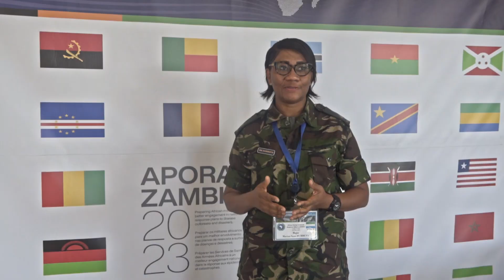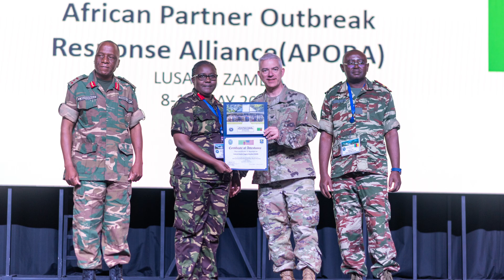APORA Symposium 2023 - solidarity in preventing and responding to infectious diseases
The annual African Partner Outbreak Response Alliance (APORA) symposium took place in Lusaka, Zambia, from May 8 to 12, with medical personnel from the Zambian Defence Force and United States Air Forces Europe - Air Forces Africa as hosts. The 13th iteration of APORA, facilitated by the Centers for Disease Control and Prevention (CDC), focused on the development of Rapid Response Team (RRT) Rosters. These rosters enable countries or groups of nations to form self-sustained teams capable of immediately deploying to support outbreak responses in partner nations. The symposium included workshops conducted by the CDC, allowing APORA members to design RRT rosters, create standard operating procedures, and implement change management strategies in their respective countries.

APORA has seen significant growth since its inception, with membership expanding from 12 to 32 contributing nations. The symposium welcomed new members, including Botswana, Burundi, Malawi, Republic of Congo, and Zambia. The increasing membership demonstrates the recognition of APORA's valuable work and the culture of cooperation it fosters. The symposium emphasized the importance of mutual trust and cooperation, equipping partner nations to effectively respond to future challenges.